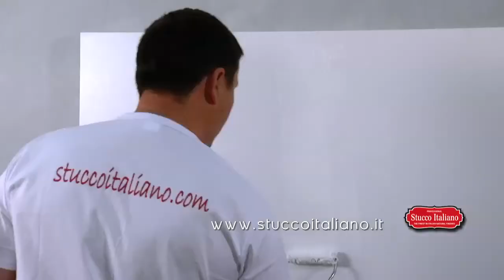Liberty Epoque Gold Brocade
As a well-know decoration material supplier in Italy, Stucco Italiano, which founded in 1999, provides artistic stucco product. The company’s founders have more than 40 years of experience in the field of decorative wall and floor finishing. They also provide professional product training to their world-wide customer. Stucco Italiano started the sole distributor with Creativo in recent years by having us as its exclusive dealer in Hong Kong and Macau.

Liberty Epoque is a metallic iridescent finish for interior walls. It comes in Silver and Gold effect and both can be tinted with water based dyes. The Silver has a natural white color and can be tinted in any color with our Color System. If mixed with black it gives different gray-silver effects till slate black. Also the Gold version, which is naturally yellow colour, can be tinted in many different colours giving a striking, emotional effect, like a green ( mixing it with blue) or an orange ( mixing it with red) colour with very golden inner reflections.

Creativo Design & Contracting Co Ltd